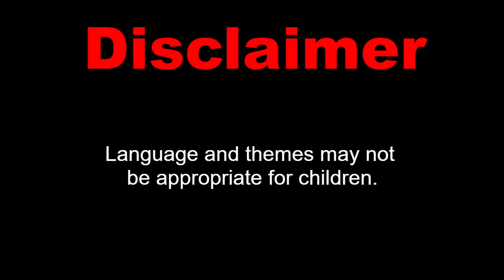BrownHeron - Casual Playthrough: Lisa Part 3 (08/24/2021 stream)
Brad finds out he has been betrayed, the bad guy may not be bad after all, and he and his party find themselves facing a rather difficult situation just before coming across some colorful people.
If you enjoy it that's all that matters.

Are you a Twitch user?

Share your comments/feedback if you feel like it, can't promise I'll respond though, but I will surely read them.